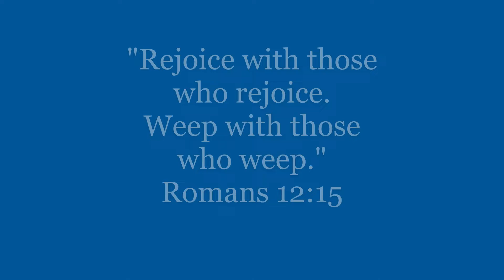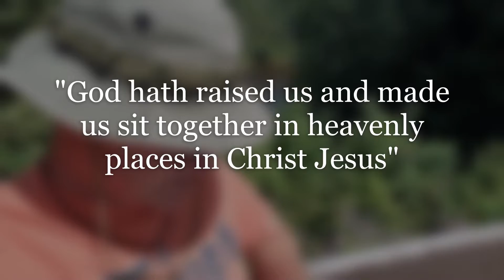Devotional "Kindred Spirits"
From "Tagliches Manna" an Amish Devotional Book by Plain Precepts Publications